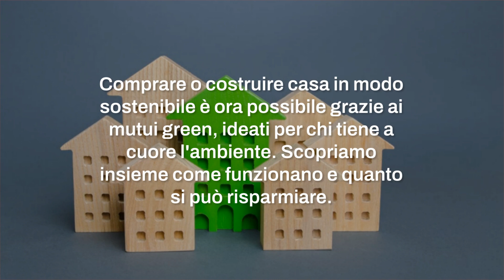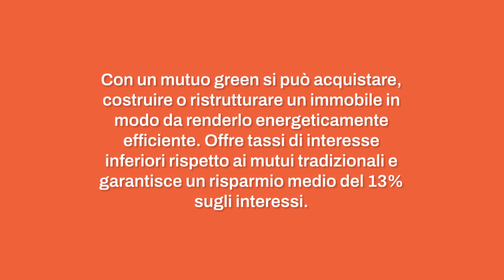Comprare casa, come risparmiare il 25% grazie ai mutui green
Mutui green: l'opportunità per un acquisto o costruzione casa sostenibile. Una risposta alla direttiva Case Green per un parco immobiliare decarbonizzato entro il 2050. Risparmio e sostenibilità sono ora alla portata di tutti.